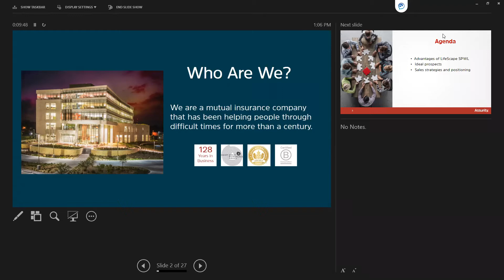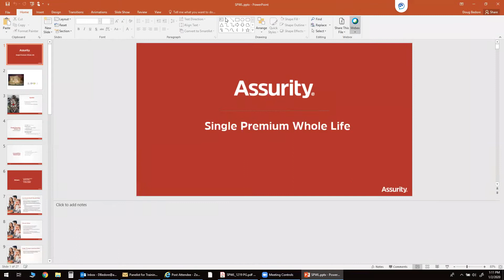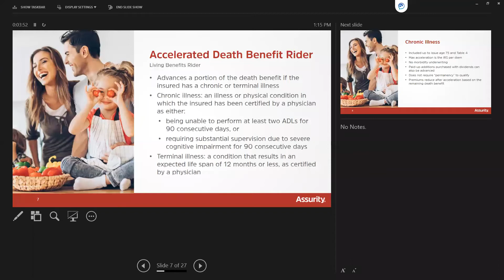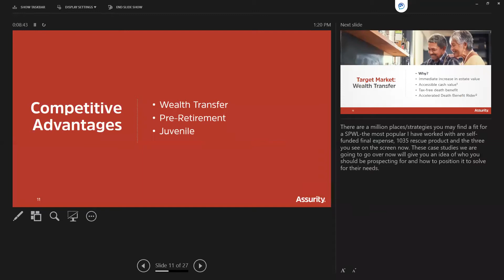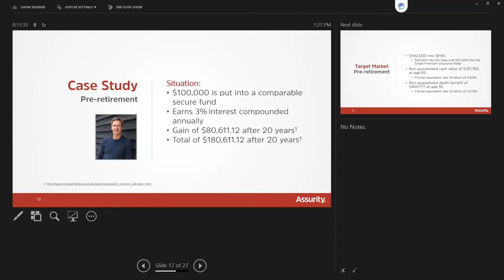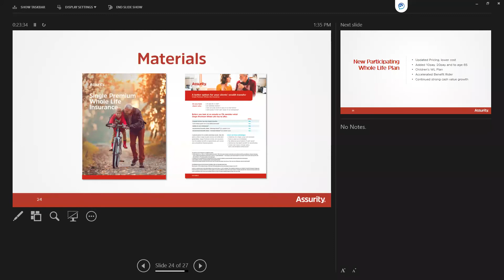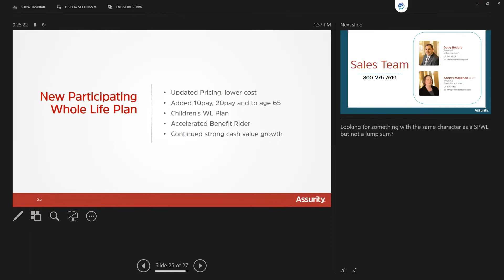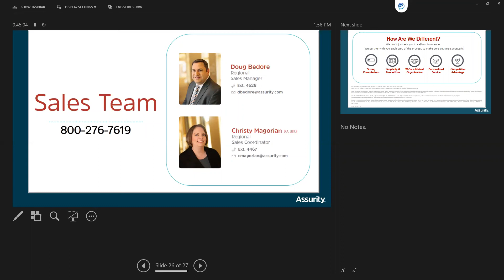Product Call - Assurity Single Premium Whole Life - 1/2/2020